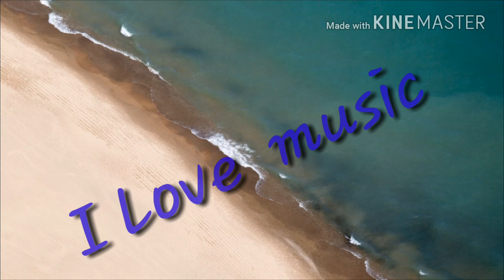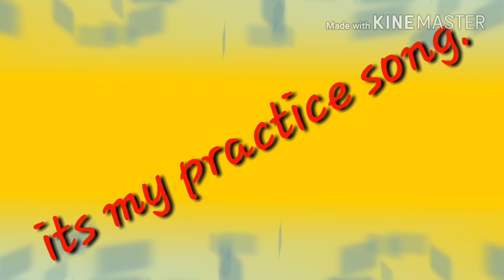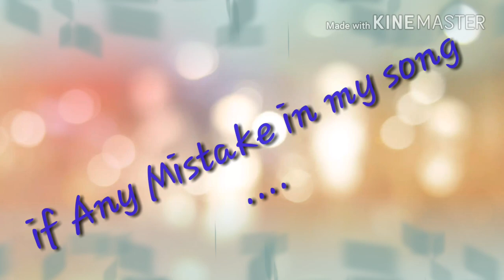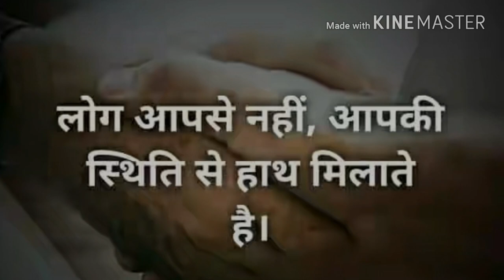Ab tere bin ji lenge hum... sung by DHIRENDRA VERMA SANU